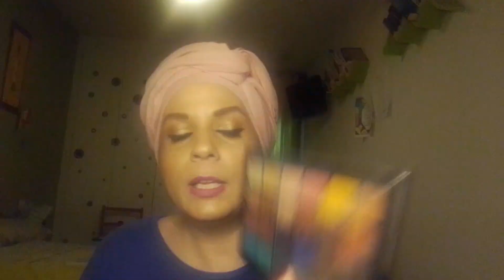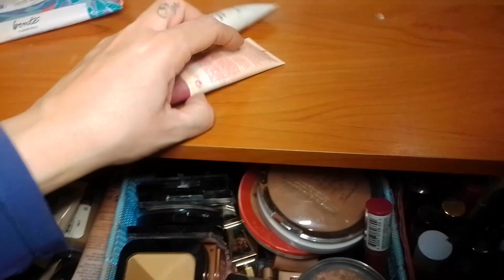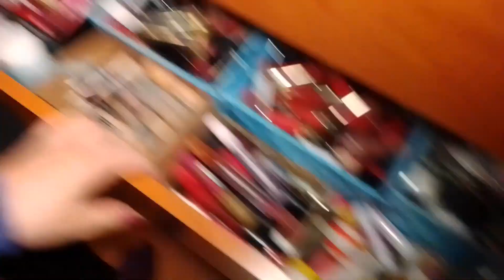MI COLECCIÓN DE MAQUILLAJE | VÍDEO PETICIÓN | YA ESTÁ AQUÍ¡¡| MARIKY BLOGGER ABRIL 2020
RECORDAROS QUE SUBO VÍDEOS LOS LUNES Y JUEVES A LAS 16.15 HORA PENINSULAR.

MUCHAS GRACIAS

!!Hola a todasss¡¡

Hoy por fin tenéis uno de los vídeos más pedidos. No he podido grabarlo antes por que no lo tenía medianamente organizado. Pero ya esta lista para que lo veáis.

No tengo un organizador de esos de ikea pero tengo una cómoda que me hace su función. jajaja

Espero que os guste, y como veis tengo mil cosas lo cual me  hace replantearme el no comprar más. Ya no por la cuarentena sino en general por que no me es necesario tanto.
Cuando todo esto acabe y ya que son productos que he usado , aunque poco, las regalaré a mis amigas más cercanas para que los usen y los que estén mal los tiraré.

Espero que lo vayáis llevando bien esta cuarentena. Y no os he pedido ACTITUD POSITIVA, sólo actitud . Ya que tener actitud positiva viviendo diferentes situaciones pues como que no.

Cuidaros por que quiero veros a TODAS a la vuelta.